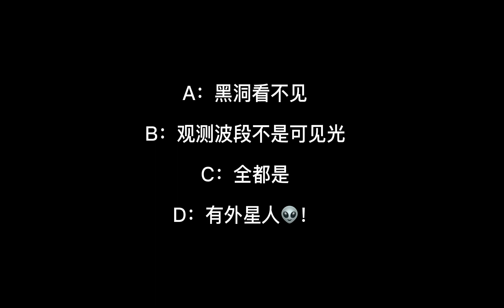为什么新的黑洞照片没比上次更清楚，让小狗狗告诉你｜巡天者叶梓颐 Firmament traveller Ye Ziyi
为什么新的黑洞照片没比上次更清楚，让小狗狗告诉你
为什么2019年2022年两次黑洞拍摄出来的照片看起来差不多？
让我家狗来给你解释一下这次拍摄银河系中心黑洞的难点
养狗千日，用狗一时啊~